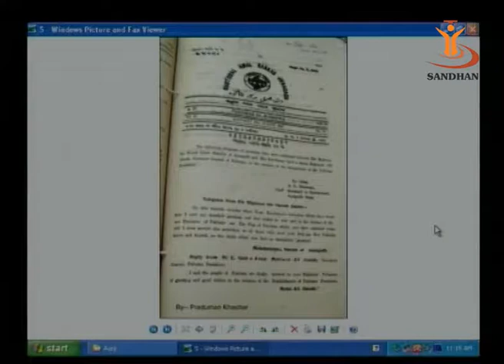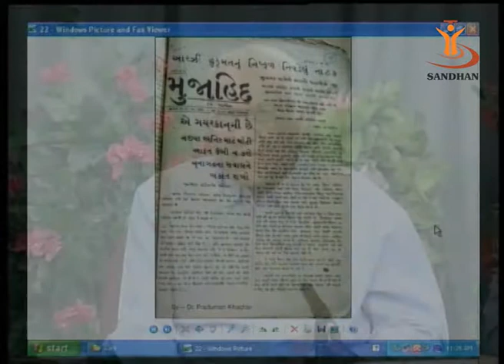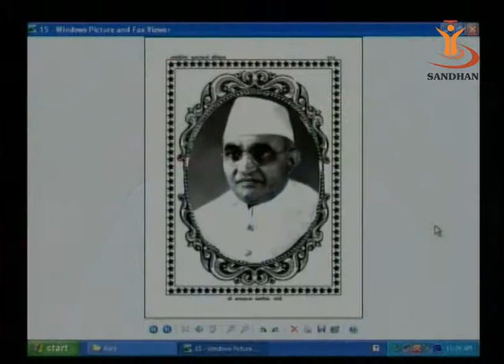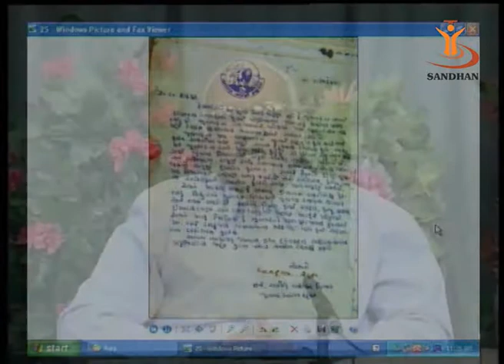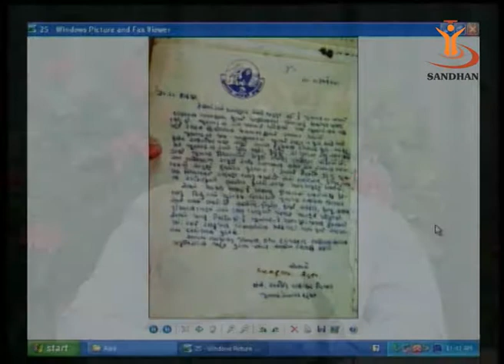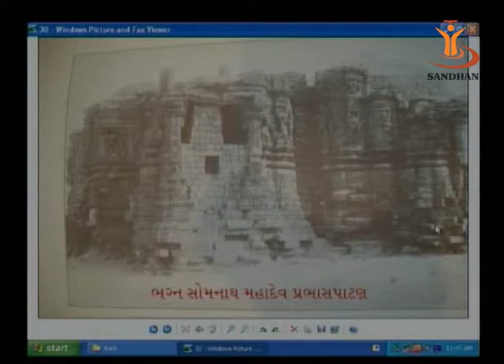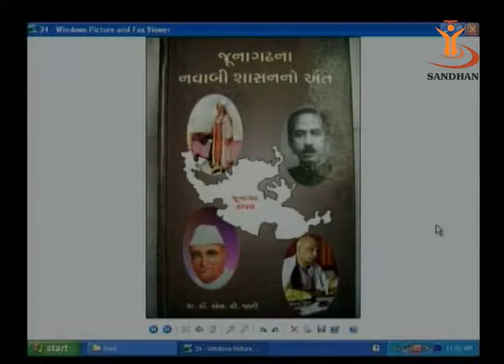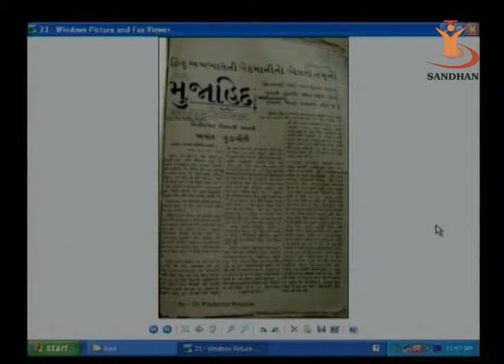SANDHAN (AGIC): Aarzi Hakumat